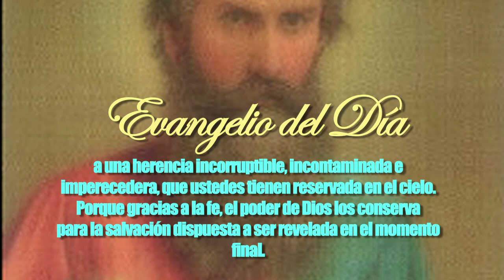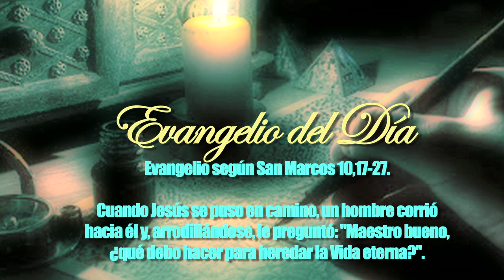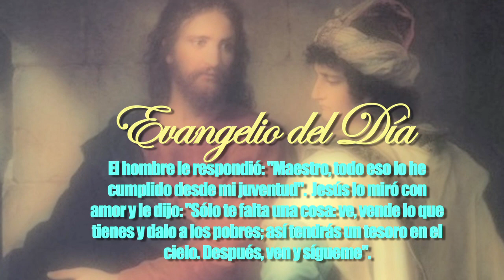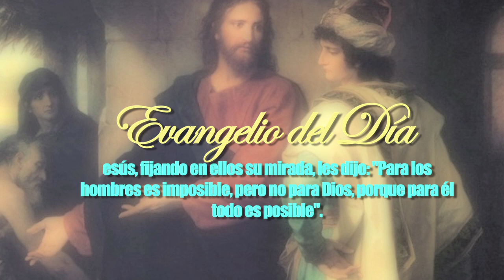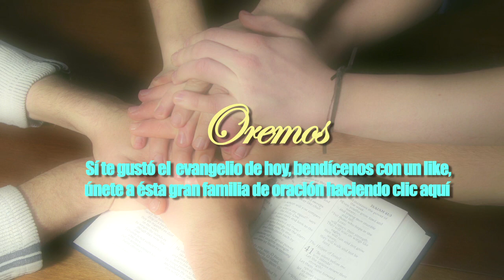EVANGELIO DEL DÍA LUNES 23 DE MAYO DE 2016